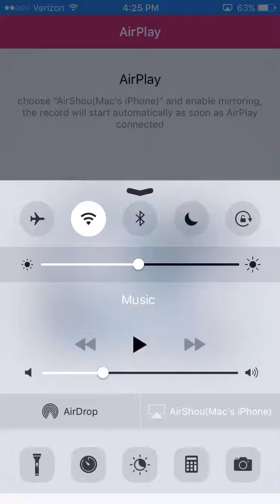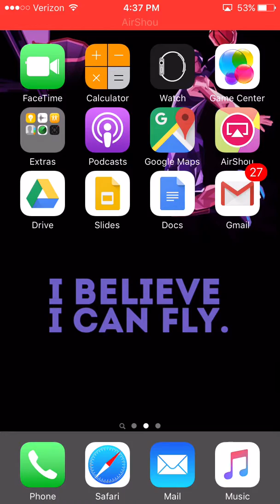Crush everyone|cant believe I always win on camera:clash Royale